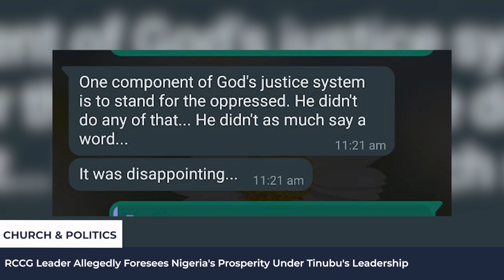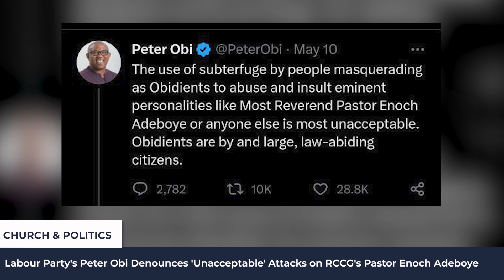SWBN Partners w/ Eastern Region House Fellowships, Abasiama Timothy for Groundbreaking Lead Concert